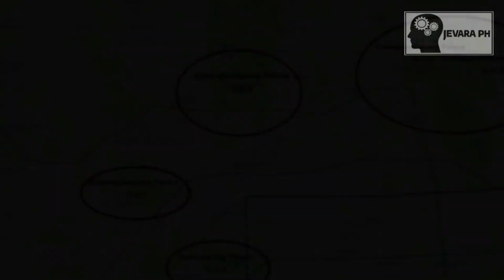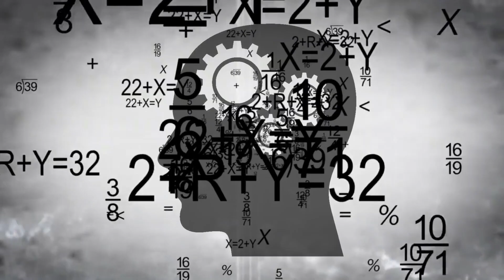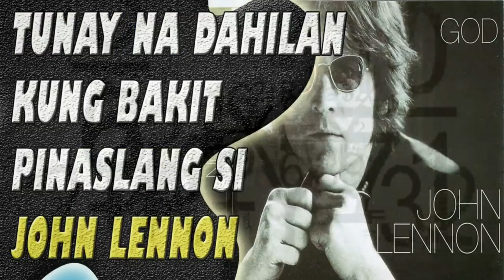JOINT SECURITY AREA sa SOUTH KOREA best TOURIST SPOT ??? | Jevara PH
Alamin natin ang pinakamagagandang lugar sa South Korea na dapat mo puntahan bago ka man lang ma-deads.

Sa mga nagtatanong ng super murang Mic Condenser Package Set na gamit ko ngayon i-click lang ang